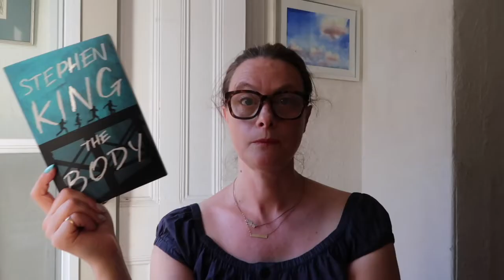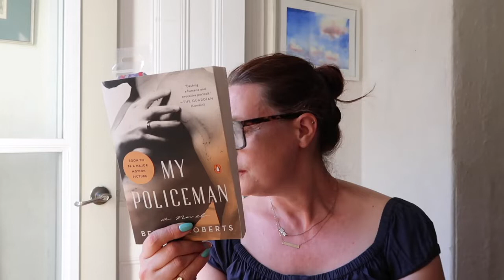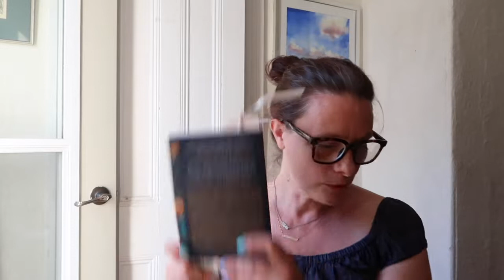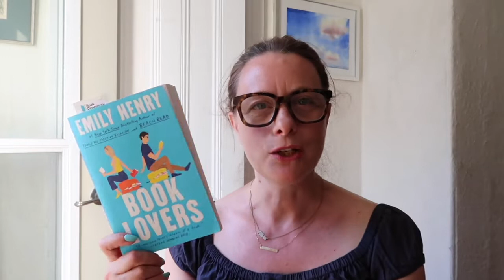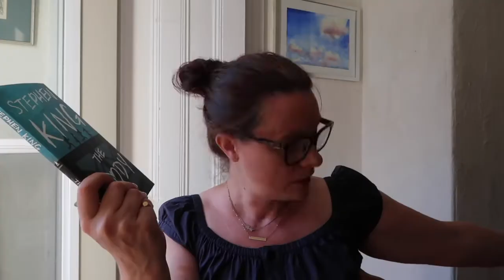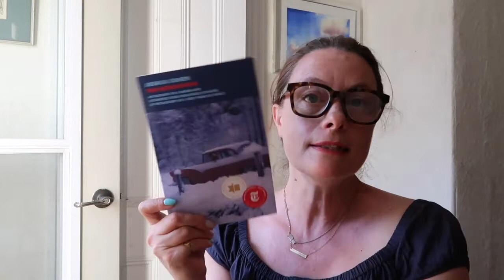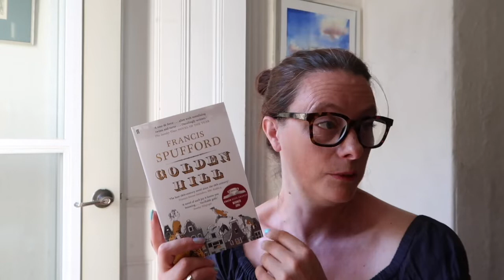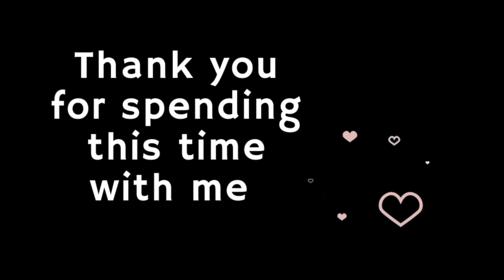July TBR (to be read) 2022 🍉🚙Harlem Shuffle, Stephen King, romance & horror! Oh &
Summer is here and it's going fast so I need to get out of my reading slump. These are the books I hope to read to accomplish that. Hitting the road and heading to Nova Scotia with the two dogs. Happy reading.

BOOKS 📚 IN ORDER OF APPEARANCE:

My Policeman by Bethan Roberts
Bitter Orange by Claire Fuller
Freshwater by Akwaeke Emezi
Harlem Shuffle by Colson Whitehead
The Body by Stephen King
The Netenyahus by Joshua Cohen
Golden Hill by Francis Spufford